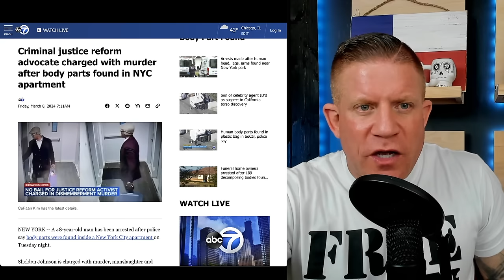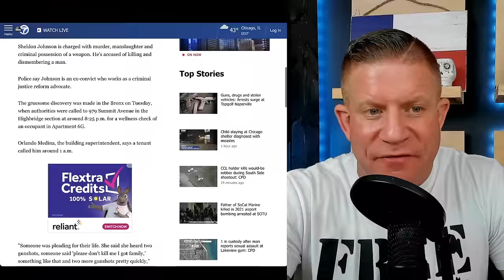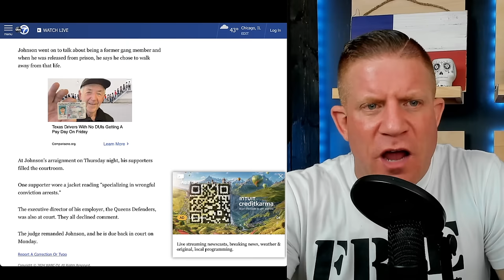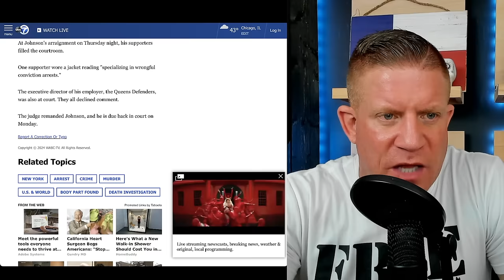Joe Rogan Guest CAUGHT with BODY PARTS in his FREEZER!!! He's a WOKE ACTIVIST!!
Joe Rogan recently had a guest on in Feb named Sheldon Johnson who yesterday was found with chopped up body parts in his apartment. You'll never guess what this guy's job was...

Chapters:
0:00 - 2:32 Intro
2:32 - 6:13 Josh's Logic
6:13 - 7:45 JOSH DESTROYS 2 ATTORNEY'S CAREERS
7:45 - 13:42 Josh has TDS!
13:42 - 19:03 Sheldon & the CRIME